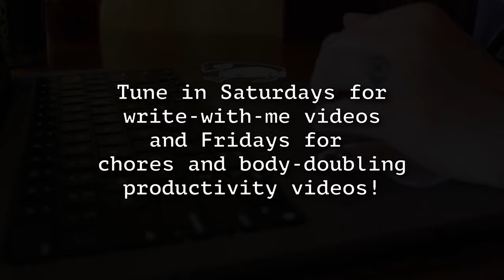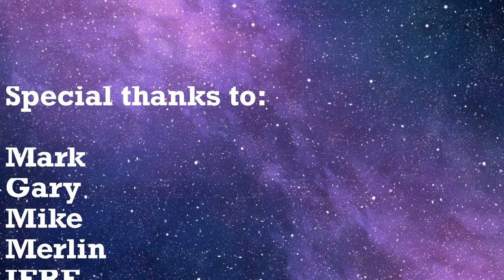Transgender Man Admits to Being Wrong About the Effects of Testosterone and De-Transitioning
I'm a transgender man, and I was wrong about the side effects of testosterone in my last video. I also decided I'm staying on Testosterone even though in June I though maybe I'd go off HRT. Let's talk about how I came to my decision and why it's important to share experiences like this with each other.

Transgender History Reading List:
Before We Were Trans, Dr. Kit Heyam
Transgender History, Susan Stryker
Transgender Warriors
Before Gender: The Lost Stories from Trans History